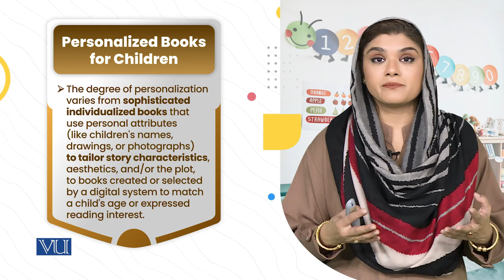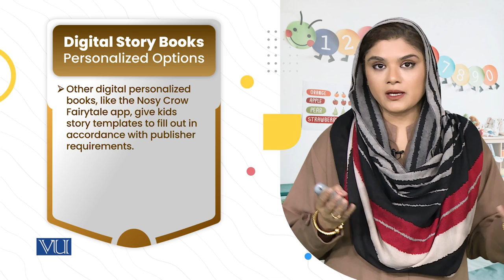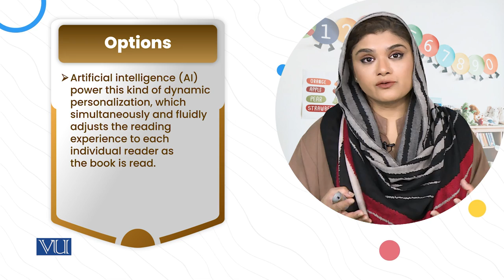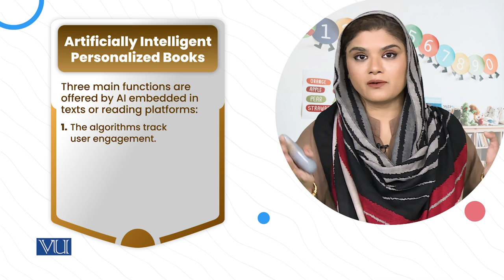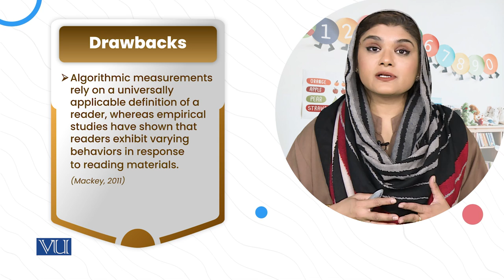Personalized Books for Children | Children's Literature and Educational Games | ECE203_Topic189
Topic189: Personalized Books for Children
By Dr. Shaista Syeda